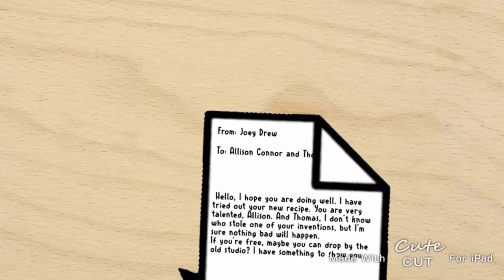Willow Tree Meme|Allison Pendle and Thomas Connor|GC|BATIM|slight spoiler warning for DCTL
Joey, you and your studio brought us together. You should be with us on our wedding day. Hope you'll join us.
-Allison Pendle
Info
Meme: Willow Tree
Original by: Blorick1206RRG
Song by: Rival x Cadmium
Inspirations: Kittypoptime
Happy Valentines Day my friends!
This meme is for Allison Pendle and Thomas Connor (They’re canonically married by the way) Aka Allison Angel and Tom Boris.
I wrote the entire letter in 00:21, it’s not canon. I just made it up.
List
Susie Campbell- Candle Queen
Sammy Lawrence- Happy Pills
Norman Polk- Circles
Bendy-Hello Colors
Jack Fain-Everything Black
Bertrum Piedmont-Higher
Joey Drew-Outrunning Karma
Allison Pendle and Thomas Connor-Willow Tree
Buddy Lewek-
Henry Stein-
Characters used
Thomas Connor/ Tom Boris
Allison Pendle/ Allison Angel
Henry Stein
Joey Drew
Sammy Lawrence
Susie Campbell
Buddy Lewek

The two of them, together till the end, eh?
Even after the ink got them both..
First time trying the stars overlay. I think it’s okay enough. But I really need to learn the mechanics of a clock. It doesn’t make sense lol.
P.S. I put Buddy in because he’s gonna be the main character in the next meme, look out for it ;) but it’s gonna be a bit late because I have some schoolwork TwT
Also, Happy late birthday to Bendy and BATDS! Wow. It’s been awesome. Love the gameplay and lore.
Have a great Valentine’s Day or night!

/watch?v=mw2lwecEMf0